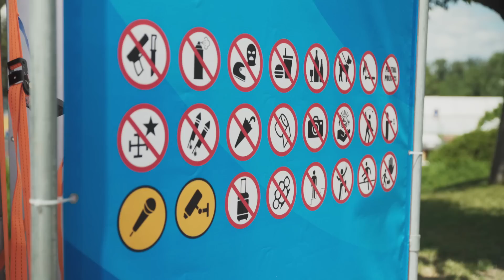Mélyvizes VB megnyitó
2017-es vizes VB 3,4 milliárd forintos megnyitójának főpróbáján Endi és Pali bá megmutatják, hogy az igazi show bizony nem olcsó.
Készítette Janklovics Péter, Kovács András Péter és Lovász László.